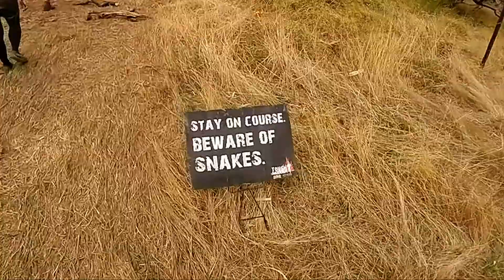Tough Mudder - Melbourne 2014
Phillip Island, Sunday 23rd of March.

The George Crew completes the Tough Mudder... This is what my camera remembers of that day.

Hyper Paradise - Hermitude
Bad Motherfucker - Biting Elbows
Run With The Wolves - The Prodigy
Set Me Free - The Velvet Underground
This Too Shall Pass - Ok Go